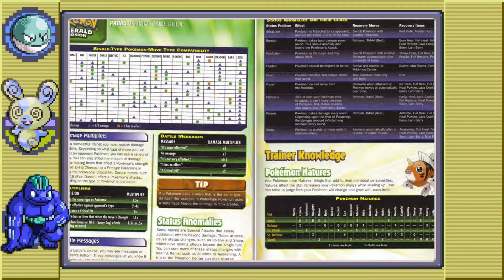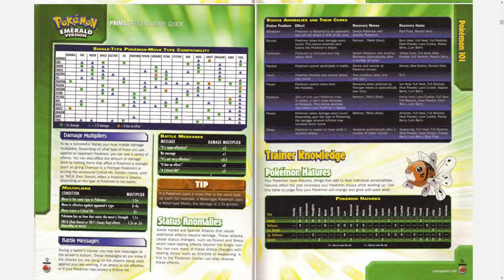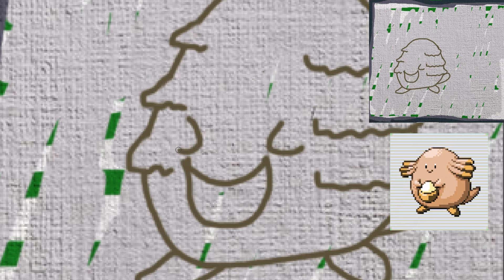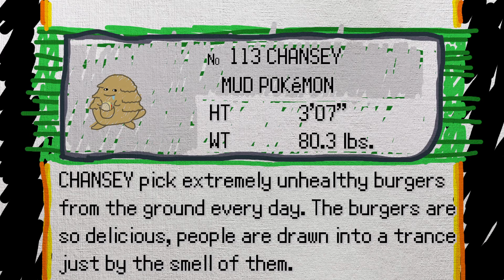In the Carnival | Pokémon Emerald (GBA) Randomized Nuzlocke | Ep 15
Where nothing makes sense and the rules are made up!

Damon went missing in a cave, Emi disappeared after going up the most dangerous mountain in the region... but surely that's just coincidence, right? Here we have Rin, an artist at heart, who's been tasked with correcting the Pokédex after a strange mutation has befallen all the Pokémon in the region, changing their habitats, their types, and even their... abilities! Wait, what are abilities? We'll get to that! Not all is full of mystery and intrigue here in Hoenn, however. Pokémon are more vicious, and are harder to catch too! Rumor has it that Hoenn is home to something called... a Nuzlocke.

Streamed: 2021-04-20